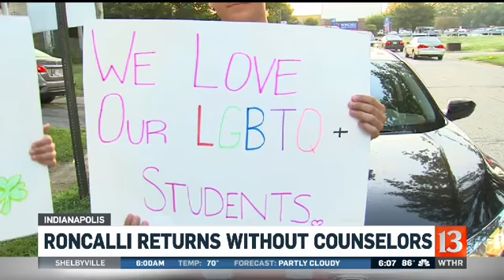Roncalli returns without counselors